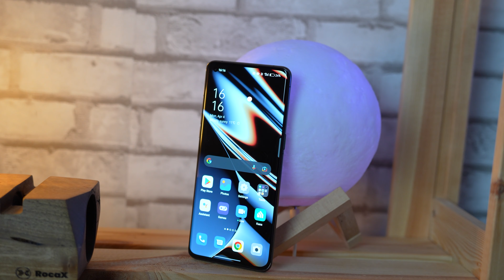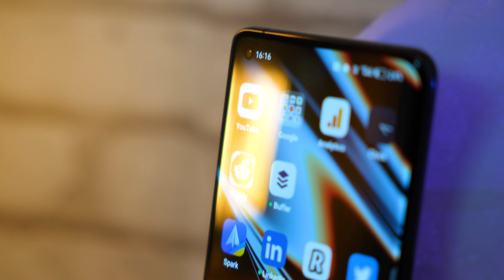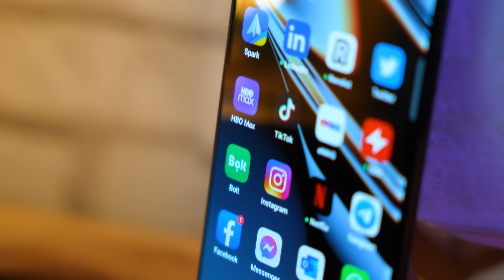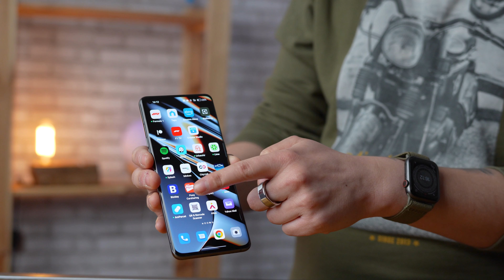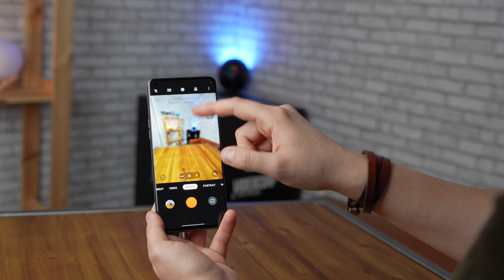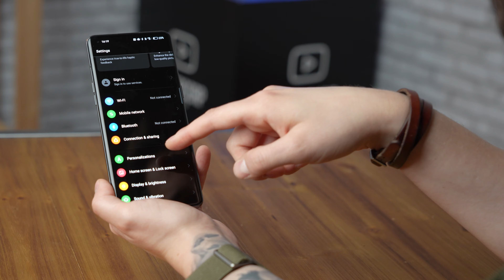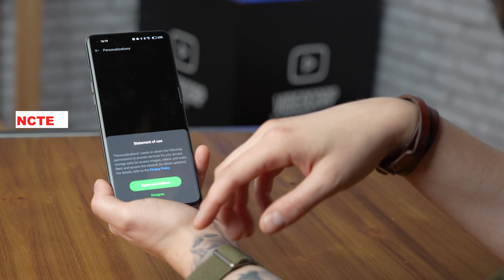Oppo Find X5 Pro - Cel mai frumos telefon ciudat (review în română)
00:00 intro
00:58 design
02:58 performanță
05:00 camere foto
07:00 preț
08:16 concluzie